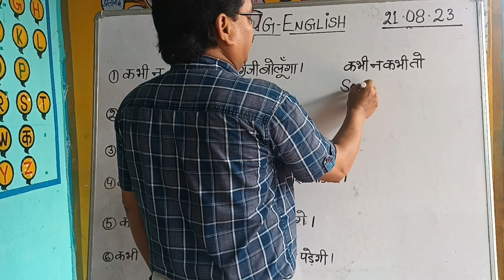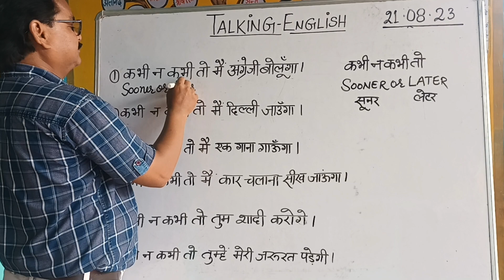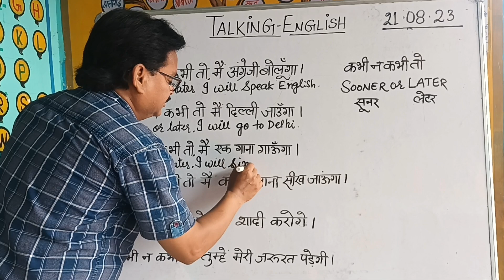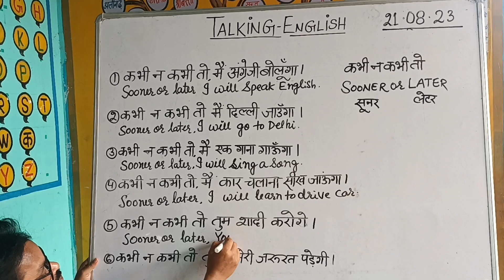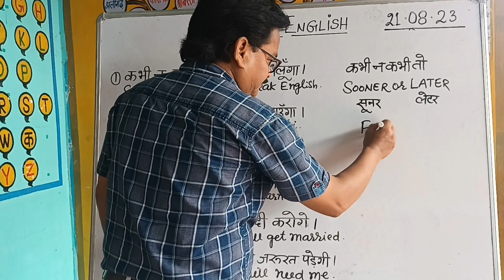अंग्रेजी में रोज वाले जाने वाले वाक्य।